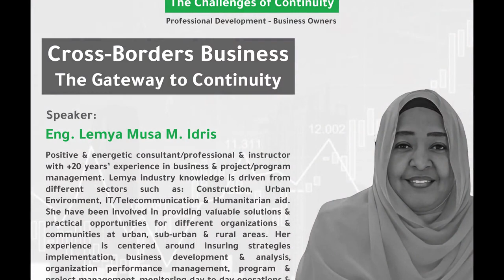SPF2- Cross Borders Business - Eng. Lemya Musa & Mr. Mazin Adel